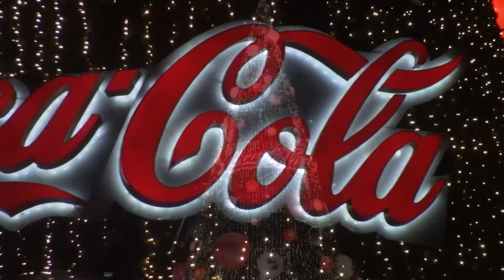Arboles de Navidad GIGANTES 2015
Diseño, producción y armado de arboles de navidad 2015, realizado por la empresa DISEÑO VISUAL...